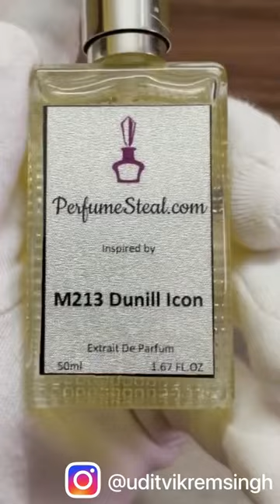I ordered SRK’s perfume🤑srk